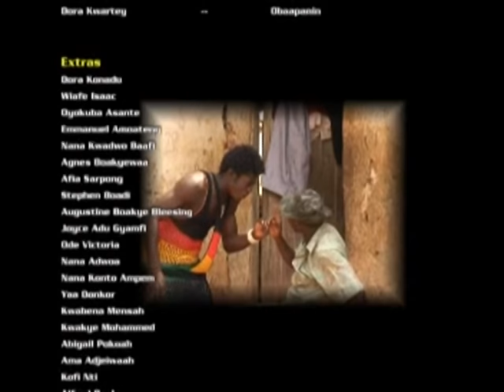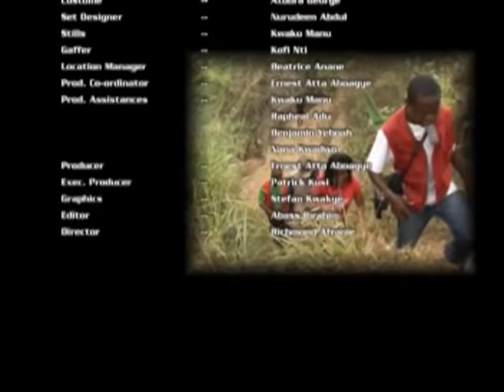AGYA KOO AWIEYE - KUMAWOOD GHANA TWI MOVIE - GHANAIAN MOVIES